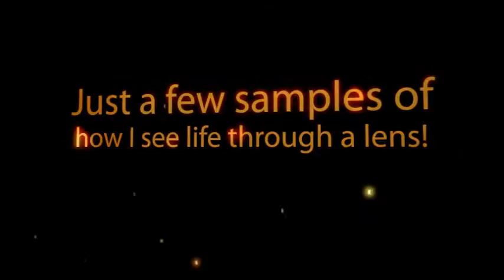Snapshots of Life~Claire Timm, Photographer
The beauty of life through my camera lens.